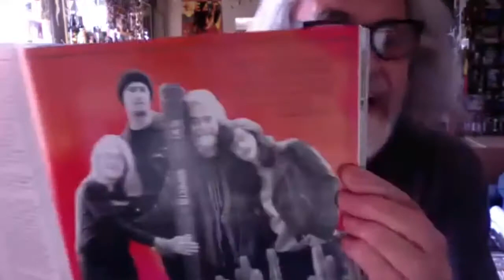The Family Acid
From Airey Bros Radio Episode 64 with Roger Steffens

The Family Acid is Roger, Mary, Kate, and Devon Steffens. They are based in Los Angeles and the Bay Area.

Roger Steffens is a decorated Viet Nam veteran, photographer, archivist, author, actor, editor, DJ, and lecturer. He has been taking photographs since the early 1960s, documenting his unorthodox life and experiences. In 2013, his children Devon and Kate began scanning his slides and negatives and posting them to Instagram, accompanied with stories and historical information related to each photo. The majority of these photographs haven't been seen by anyone outside of the family until now. There are approximately 40,000 Kodachrome slides and hundreds of thousands of black and white and color negatives. Since 2015, The Family Acid has released three books and one zine of photography and reminiscences.

Kate Steffens is an editor, archivist, writer, and artist. She works as a professional archivist/librarian at a University in the Bay Area. Kate also curates The Family Acid Instagram page and runs the photo archives. She is currently at work on the next Family Acid book, and is continuously digitizing more negatives and slides as they are unearthed.

Devon Steffens is a musician and artist. His latest single as Psychic Health was released in September 2019 on Time No Place Records.

Mary Steffens is the heart of The Family Acid, providing stories, memories, and inspiration